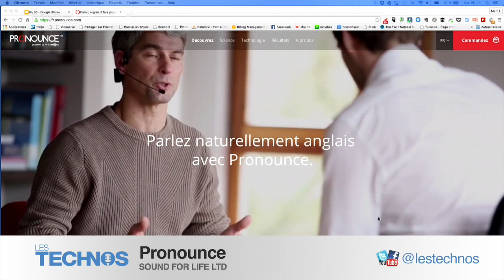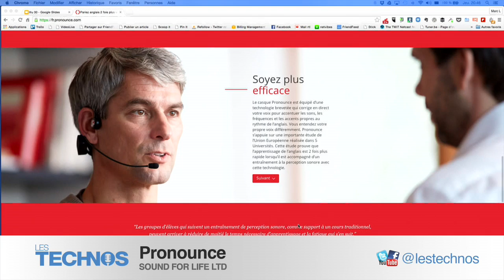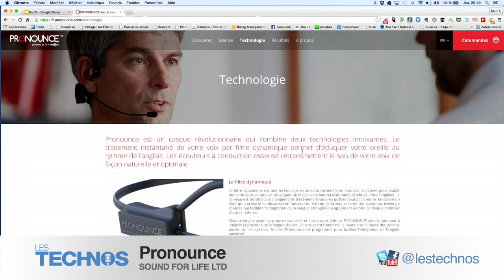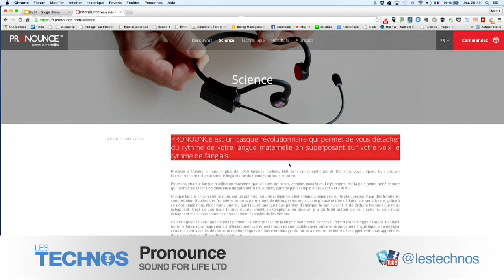Pronounce de chez Sound for life LTD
Voilà un objet atypique que nous apporte Benoît. Un casque qui améliore la prononciation anglaise. Pas votre vocabulaire ni la grammaire, non, on parle bien ici uniquement de prononciation. Comment ? C'est ce que nous explique Benoît dans ce hors série consacré à ce "casque/micro" commercialisé par la stratup Sound for life LTD. Au coeur du dispositif il y a des écouteurs à conduction osseuse signé AFTERSHOKZ LTD une filiale de VOXTECH, leader mondiale de cette technologie. Là aussi il y a matière à explications... bonne écoute !